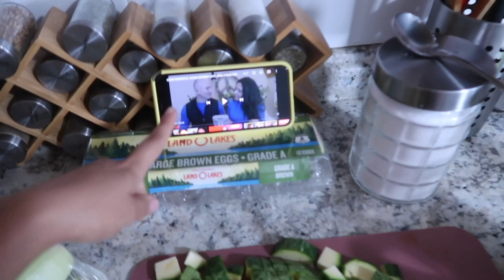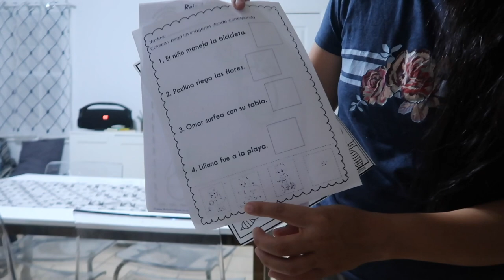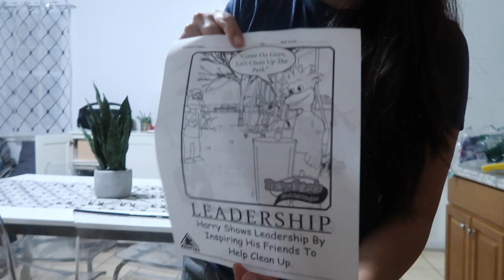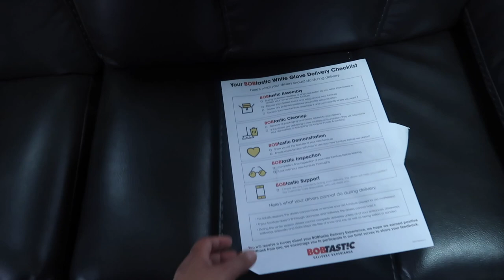YA BAJÉ 4 kilos 🐷+ más recetas saludables + me voy a vacunar💉🦠 + me dieron pocos síntomas 🙏😰